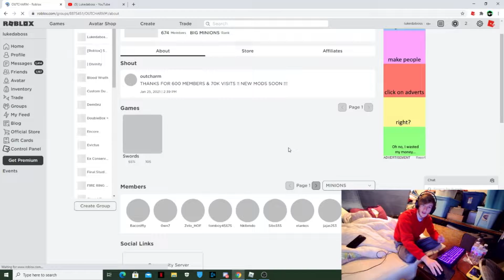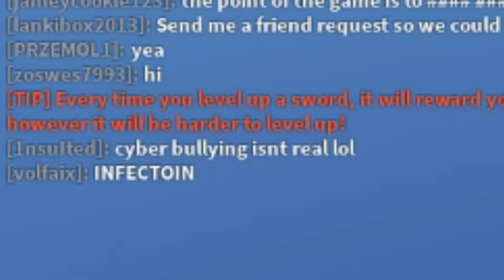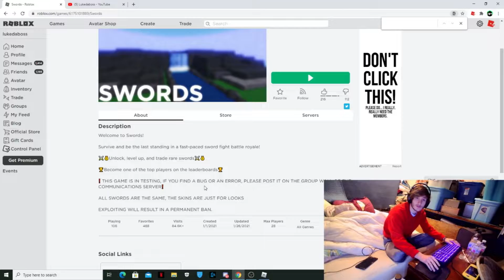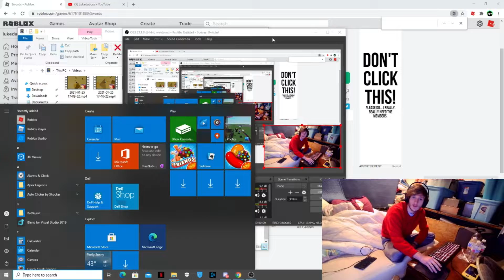SWORDS but I am SOOO LAGGY! - top TIER - NEW GAME (Gameplay)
Hey guys im back with another video, hope you enjoy!